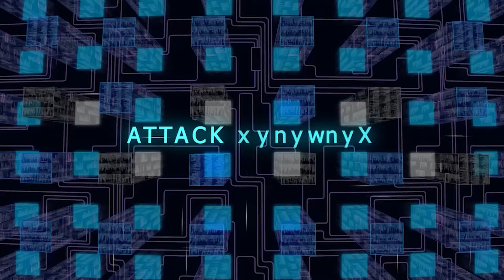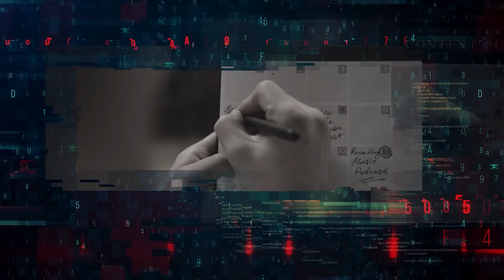Former Zen Monk with Allan Knight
Today on Hindsight Hacking we have our first former Zen Monk. Allan Knight, a man on the mission to impact the many.

You can be a student and go through Allan's 9-step process to achieve the ability to have a strong inner fitness or you can learn this process and become a coach to teach others.

Would you like to be more assertive when asking for the sale?
Would you like to turn fear and stress into monk-like inner freedom?
Are you fed up with being too shy and are now ready to attract amazing relationships?
Do you want to transform being too self-critical into having true personal power?
Would you like to have more impact and success while interviewing for a job?
Are you ready to move from mediocrity to extraordinary?

These are all a few questions that a person will be able to answer after they find their way into Allan's world.

Resources
Social Channels:

About The Hindsight HacKing Media

Hindsight HacKing Media is a interactive + engagement agency. We guide and nurture companies to help them focus on imacting the world around them. By creating brands that speak to the intangible and connect emotionally.

Together we'll discover your message, your brand's soul, craft its identity, give it a voice, and cultivate a branded experience that engages your audience in person and online."